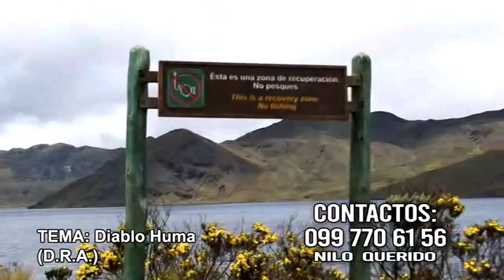DIABLO HUMA con Los Tios Queridos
Paseito Ecuatoriano
Para todo compromiso social
Quito-Ecuador